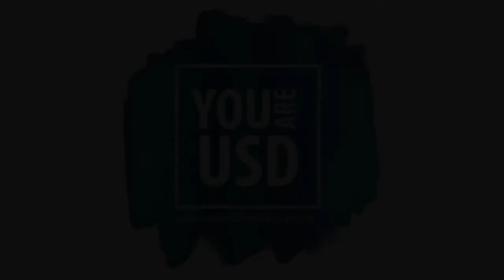World Mental Health Day 2019- USD Torero Life